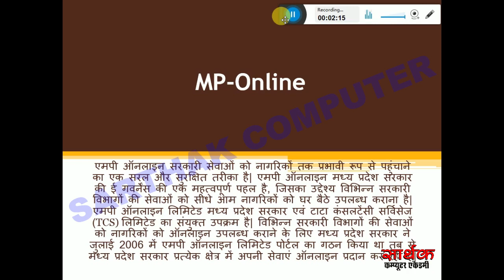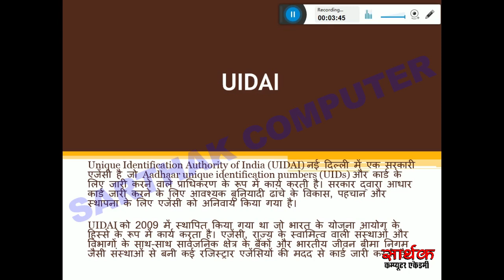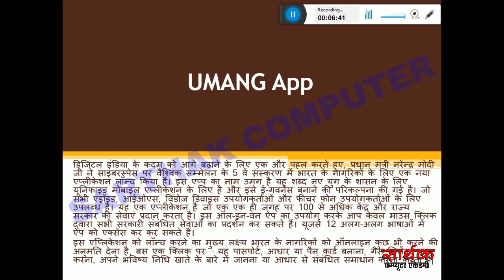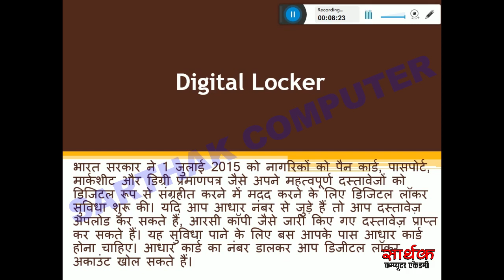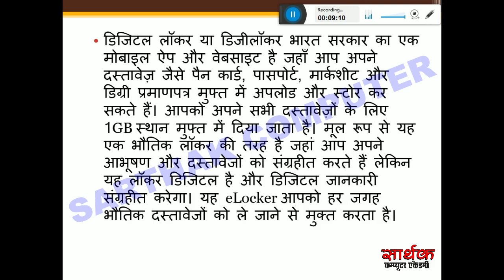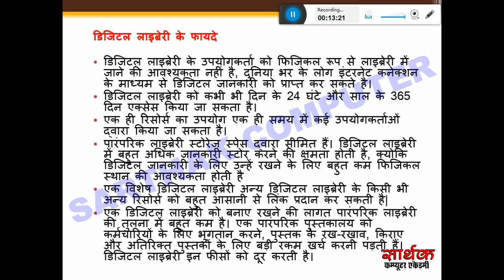Web Application Services (MP Online, UIDAI-Aadhar, Umang App, Digital Locker Digital library)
About This Video:
Dosto is video me hamne youtube channel ke liye shandar video banaye hain video ko pura dekhe bahut saargarbhit jankari aapko milegi video ka vistrat vivran nimn prakar hain.

Topic Covered in This Video:
1. MP Online
2. UIDAI-Aadhar
3.
Umang App
4. Digital Locker
5.

Video Links:
Introduction to Cyber-crimes and its types in hindi | What is Phishing? | Internet Frauds | DCA 2Sem
Understanding eGovernment and eDemocracy | eGovernment aur eDemocracy kya hain | PGDCA 2Sem
What is Multimedia in hindi | Multimedia Definition | Uses of Multimedia | Multimedia kya hai
What is multimedia and its types | Text as a Component of multimedia | Text in Multimedia | DCA 2Sem
What is PPP Model ? | Public Private Partnership (PPP) full information in Hindi | PPP Model Kay Hai

What is ole in hindi | Types of Fonts/Typefaces | What are Serif & Sans Serif Fonts | DCA PGDCA 2Sem
Analog Vs Digital? | Mono Vs Stereo ? | Understanding Sound Formats | Audio File Formats MP3, WAV
What is E Commerce Introduction and Definition? | Concept, Advantages and Disadvantages | Part 1
What is E Commerce Introduction and Definition? | Concept, Advantages and Disadvantages | Part 2

E Payment System (EPS) | Electronic Payment System | Types Of EPS | Definition of Digital Payment

What is SIM Card in Hindi | SIM card details | Subscriber Identity Module | SIM Card Type | DCA2Sem
What is IP Telephony? | IP Telephony - Basics | Free Calls with Internet? | How VoIP Works?
Cellular Transmission Kya Hota Hain | How Mobile Phone Works ? | Working of Mobile Phone Signals
Artificial intelligence and Expert Systems | WHAT ARE EXPERT SYSTEMS? | DCA PGDCA 2 Sem

Introduction to Cloud computing in Hindi | Cloud Computing kya hain? | Cloud computing Applications